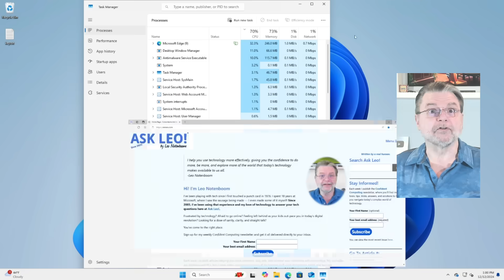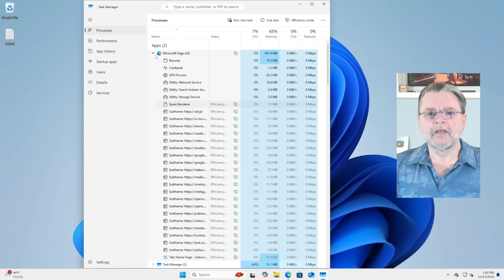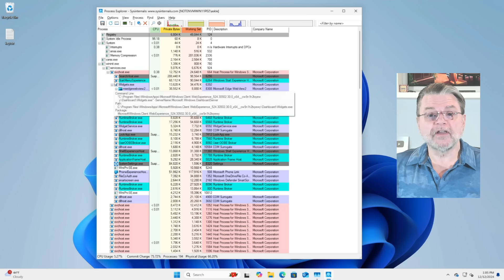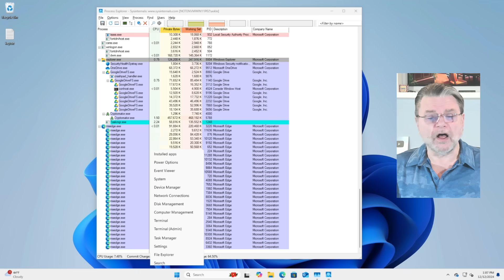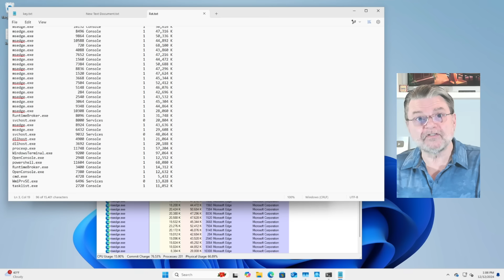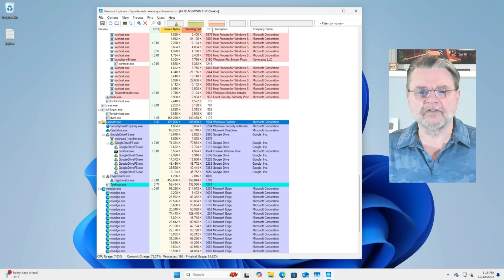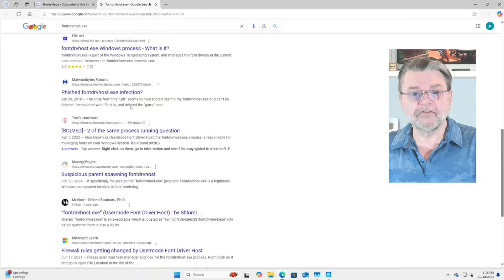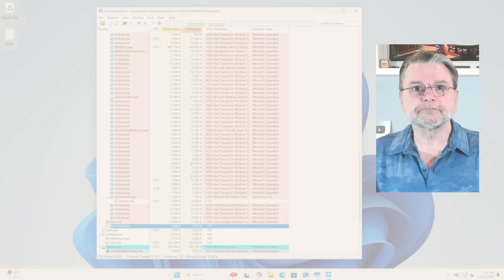What’s this Program Running on My Machine?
☎️ There may be many programs running on your machine. It's not always obvious exactly what they are or why they're running. We'll look for some clues.

☎️ Programs running on your machine
Windows runs many visible and hidden programs, often creating multiple processes. You can use Task Manager, Process Explorer, or tasklist to see what’s running. Having many processes, as well as multiple instances of processes, is quite normal. Do be cautious when researching, as some search results will try to scare you unnecessarily.

Chapters
0:00 What’s this Program Running on My Machine?
0:50 Processes or Programs?
2:10 Getting the list
2:20 Diving into the processes
5:50 Process Explorer
8:00 Explorer.exe
9:00 Tasklist
10:30 Why so many programs?
12:15 What are they?
16:00 Svchost